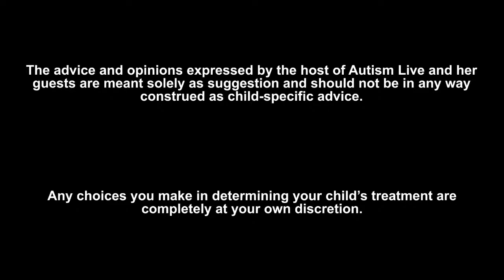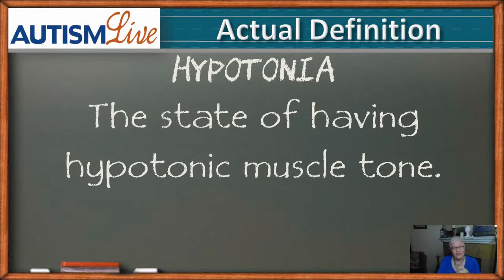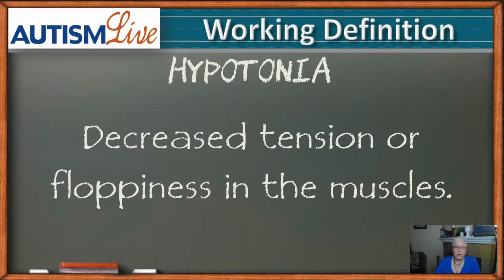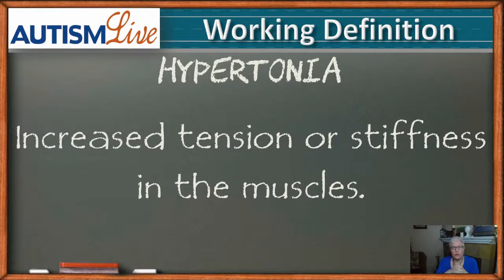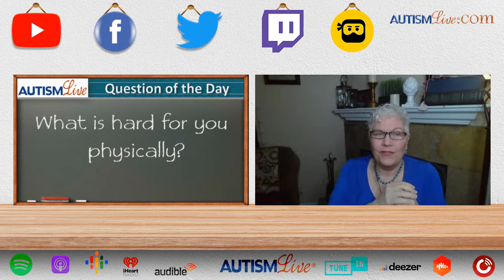Autism Live - Hypotonia Explained + Garth Herberg and Jason Weissbrod from Spectrum Laboratory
In this episode of Autism Live, our host Shannon discusses Hypotonia for the jargon of the day! Afterwards she is joined by Garth Herberg and Jason Weissbrod from Spectrum Laboratory to discuss new music classes, a concert they are preparing for on June 10th, some recent gigs their artists have been working on in the studio and much  more! Check it out!

0:00 Intro

10:47 Jargon of the Day - Hypotonia

11:50 Hypotonia - Actual Definition

12:44 Hypotonia - Working Definition

16:17 Jargon of the Day - Hypertonia

16:29 Hypertonia - Actual Definition

16:40 Hypertonia - Working Definition

18:37 Question of the Day - What is hard for you physically?

21:22 Topic of the Week - Seeing the whole Individual

23:14 Garth Herberg and Jason Weissbrod from Spectrum Laboratory!
Speclabs.org

58:59 Tomorrow on Autism Live

Download this episode on Podcast and listen later!